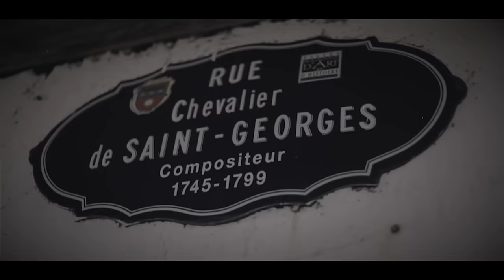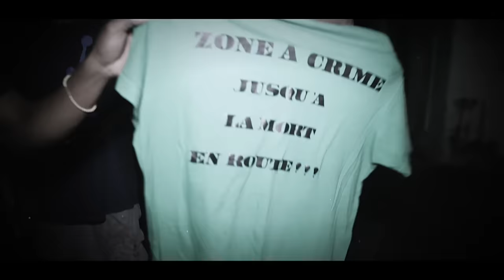Warped - 2 Ti Mo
Music video by Warped performing 2 Ti Mo.

Art Money Group
Will Vybz Film
Yarma Videos
Dp Studio